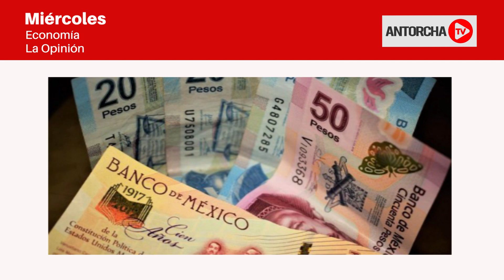López Obrador y su ridículo aumento del salario mínimo: Mario Núñez Mena